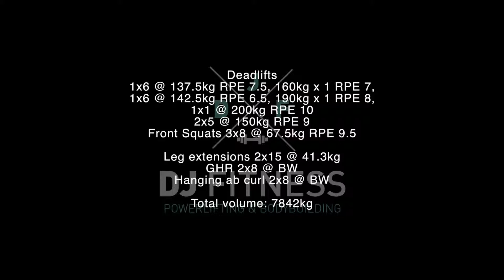Lower body workout 22.7.15 LOWER BODY HYPERTROPHY / STRENGTH DEADLIFT ONE REP MAX PR